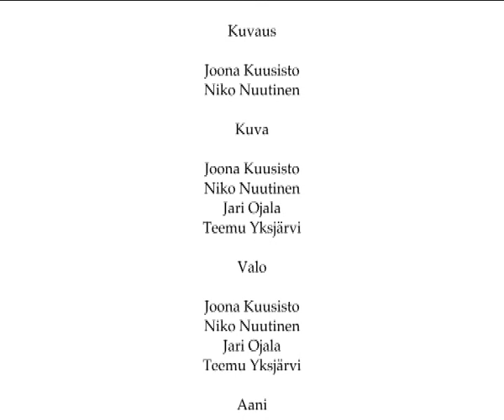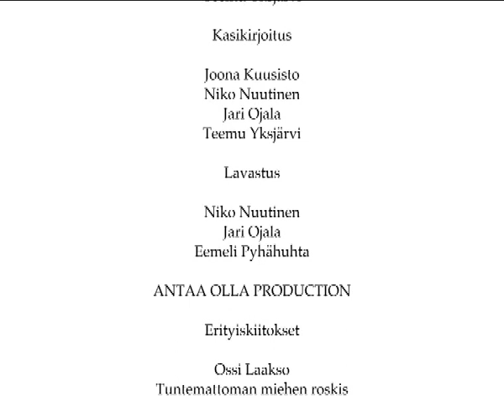Veriveljet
Elokuva joka ei koskaan valmistunut.